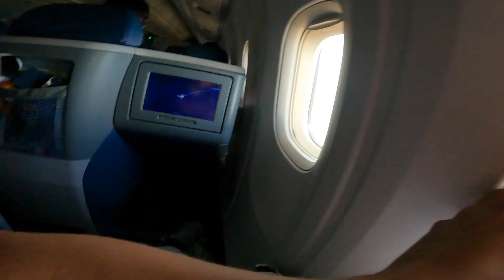BEAUTIFUL landing into Honolulu from Salt Lake City Delta Airlines 767-300ER July 2023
Join me for a spectacular landing into Honolulu Hawaii as part of my July 2023 summer flying tour!